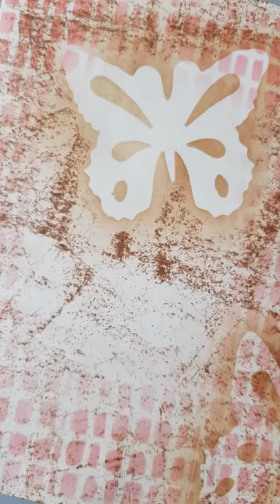inked butterfly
inked butterfly this technique uses up your almost dried distress ink pad. I used 1 colour vintage photo to do the demo and 2 colours to create the thumbnail image, festive berries and vintage photo.